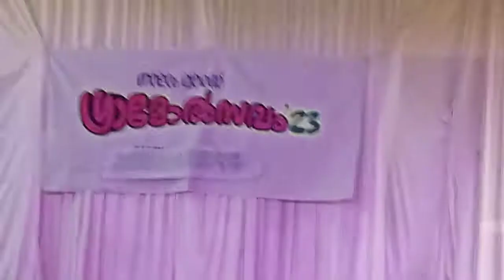63 വയസ്സിൽ ഗ്രാമോത്സവ വേദിയിൽ തകർത്താടി എന്റെ അമ്മ./ എന്റെ അടുക്കെ വന്നടുക്കും പെൺ പിറന്നോളെ